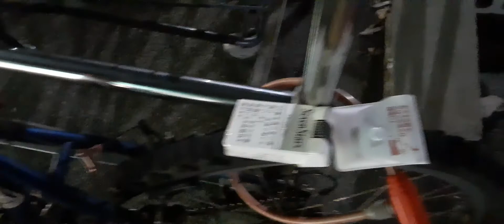2020年10月2日 ディオ明石店 季節を問わずスーパーで買い物のあとは、必ずモナカアイス、吸える場所だとタバコとセットで。